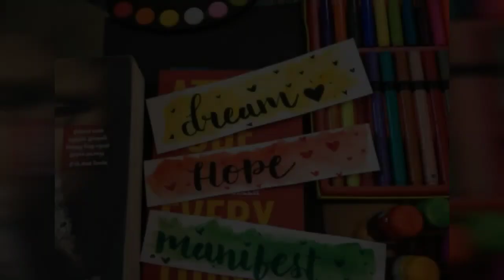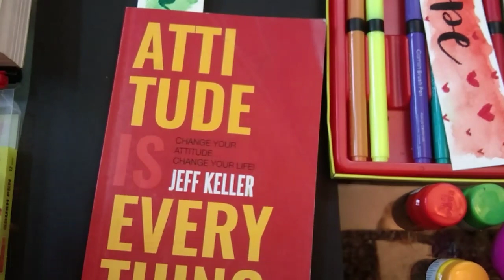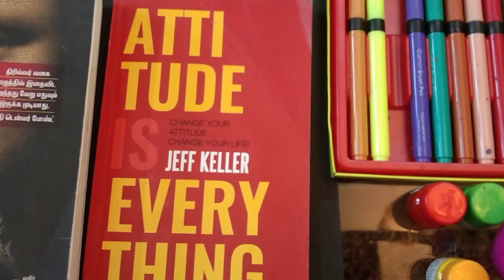Easy DIY Book mark ideas| simple bookmark craft|how to make bookmarks for students step by step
Make your reading habit artistically.
Hello all.
In this video we had done an wonderful book marks for your books nd make your  reading intresting , here we also teach you to learn basic letters
"calligraphy " is an art of lettering  , we introduce basic letterings, brush pens and its  applications, also an beginner friendly video

Materials used
1.Watercolour paper 300 gsm
2.Camel poster colours
3.camlin brush pens
note: materials also available at retails stores & Amazon